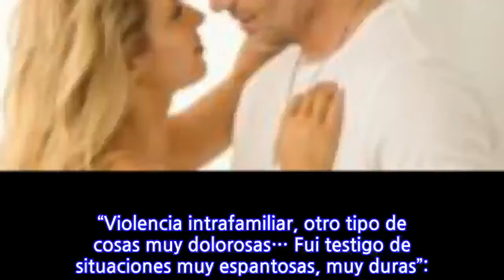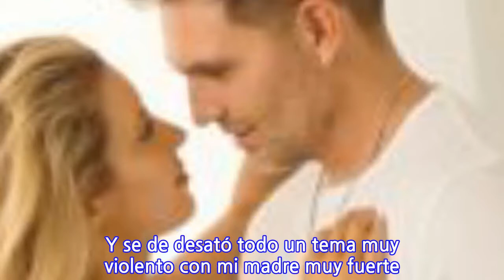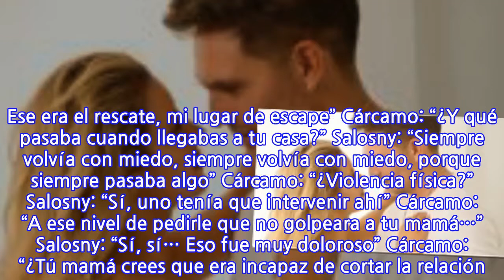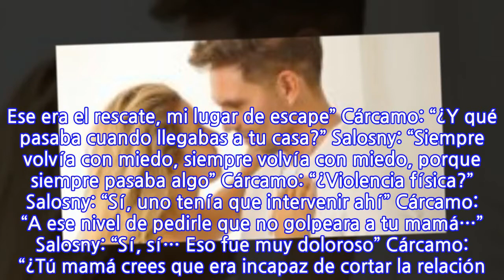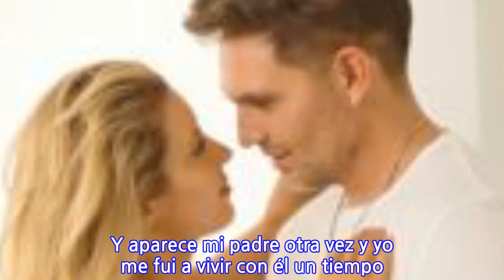“Violencia intrafamiliar, otro tipo de cosas muy dolorosas… Fui testigo de...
“Violencia intrafamiliar, otro tipo de cosas muy dolorosas… Fui testigo de situaciones...
“Violencia intrafamiliar, otro tipo de cosas muy dolorosas… Fui testigo de situaciones muy espantosas, muy duras”: el Martín Cárcamo: “¿Tú los momentos duros los viviste en Argentina, el tema del abuso?” Kathy Salosny: “No. Eso fue después. Allá violencia intrafamiliar, otro tipo de cosas muy dolorosas” Cárcamo: “Cuéntame un poco de esa época, porque yo no lo sabía. ¿Esa violencia intrafamiliar era de tu padre hacia tu padre?” Salosny: “Del padrastro, del segundo marido de mi mamá, porque mi papá estaba en Chile. Nosotros nos fuimos después. O sea, después de que mis papás se separaron, nos quedamos un año acá, mi mamá se fue con esa segunda pareja por un año a ganar recursos y poder traernos. Y se de desató todo un tema muy violento con mi madre muy fuerte. Fui testigo de situaciones muy espantosas, muy duras allá…” Cárcamo: “¿Tú teniendo cuántos años ahí?” Salosny: “Cuando llegamos, debo haber tenido 10 años, hasta los 14, 15 años. Era aterrador. Ahí, para mí, era tomar el bus en las mañanas, hacer ese recorrido para llegar al centro de Mendoza. Me ponía mis patines y me iba a la casa de la Sandra, la pasaba a buscar y nos íbamos juntas a la escuela en patines. Ahí nos hicimos yuntas. Ese era el rescate, mi lugar de escape” Cárcamo: “¿Y qué pasaba cuando llegabas a tu casa?” Salosny: “Siempre volvía con miedo, siempre volvía con miedo, porque siempre pasaba algo” Cárcamo: “¿Violencia física?” Salosny: “Sí, uno tenía que intervenir ahí” Cárcamo: “A ese nivel de pedirle que no golpeara a tu mamá…” Salosny: “Sí, sí… Eso fue muy doloroso” Cárcamo: “¿Tú mamá crees que era incapaz de cortar la relación? ¿No tenía las herramientas?” Salosny: “No las tenía en ese momento, hasta que hubo un instante que nosotras le decíamos con mi hermana que tenía que salir de ahí. Y finalmente lo hizo. Fue valiente. Y nos fuimos sin nada, sin plata, nada, volvimos a Chile” Cárcamo: “De un día para otro agarraron sus cosas y se fueron” Salosny: “Sí, nos fuimos, casi sin avisar. Y llegamos a Chile y mi mamá partió de nuevo. Puso una peluquería. Vivíamos en el segundo piso. Y ahí empezamos de nuevo, las tres juntas. Y aparece mi padre otra vez y yo me fui a vivir con él un tiempo. Y empezó el otro infierno a esa edad. Sí, eso fue heavy… “Hice un proceso sicoanalítico importante para poder verbalizarlo, porque en el tema del abuso lo más importante, para empezar una rehabilitación y recuperarte, es verbalizar”
INFORMATION
• Source: glamorama